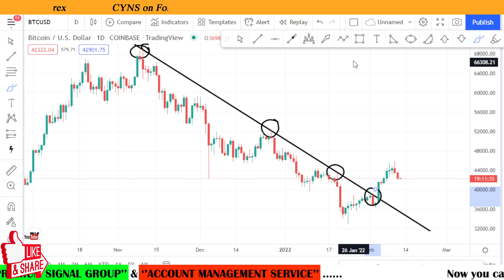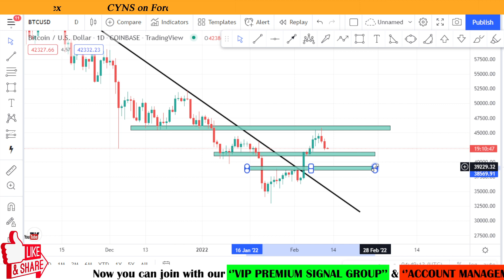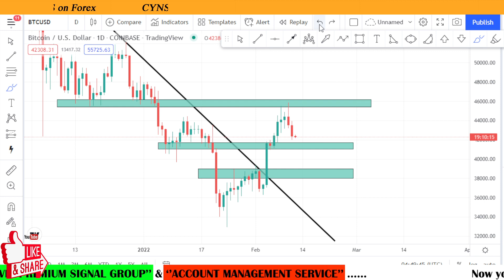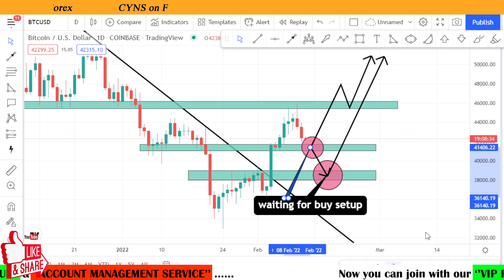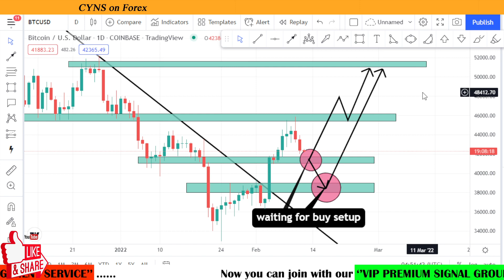BTC/USD | Bitcoin Technical Analysis for 12th February 2022 by CYNS on Forex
Hello Trader,
In this video Bitcoin Technical Trading Analysis for 12th February 2022 by CYNS on Forex

⭕ This video includes - ( Bitcoin Daily Market Update )
    ✅- Technical analysis on Bitcoin chart for 12 February 2022
    ✅- What is the next Opportunity on Bitcoin Market